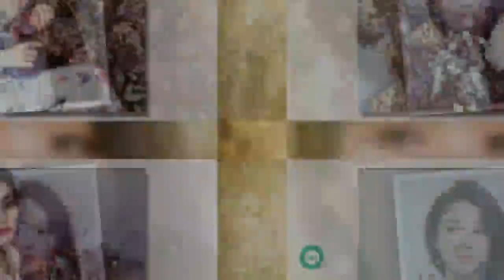John Ferguson: 장희진 홍수아 나이 다르지만 매력 배우들